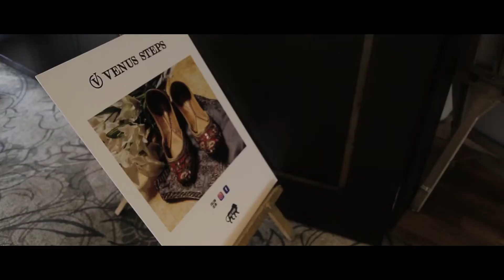Venus Steps - COSMOPOLITAN Event